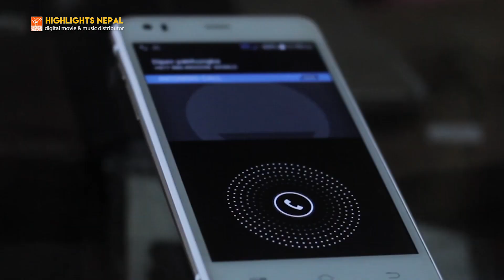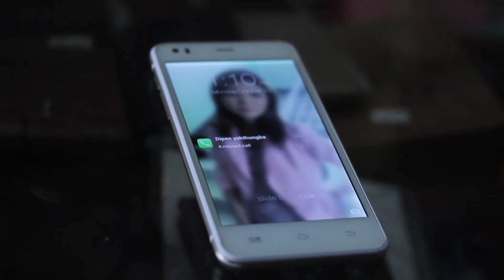Timi Baseko Dadaima | Latest Nepali Pop Song 2016 | Dipen Yakthungba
Song Title: Timi Baseko Dadaima
Singer: Dipen Yakthungba
Lyricist: Shyam Sundar Lawati
Music Composer: Shyam Sundar Lawati
Music Arranger: Tanka Limbu